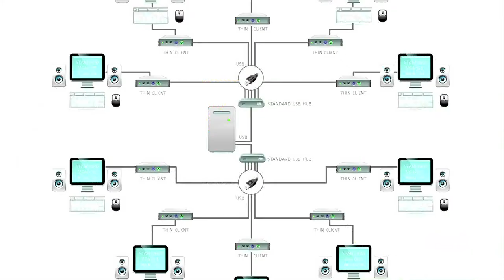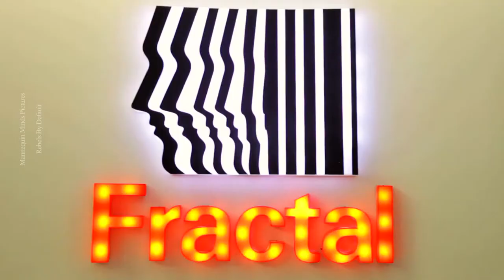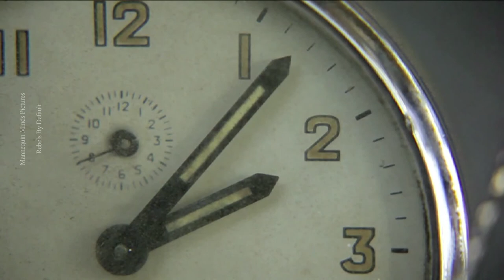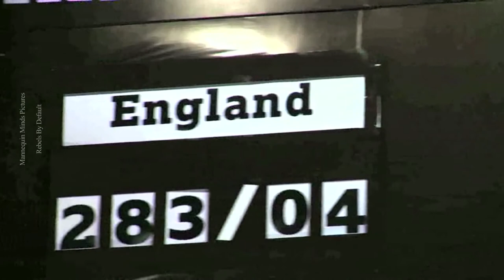Mannequin Minds Pictures - Show Reel 2011-12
It is now time for us to think differently and explore all the various angles of our mind and depict them visually. We will present to you a wide range of short films and a lot of visually and intellectually attractive stuff. We are the Mannequin Minds

We believe in building concepts as they form the core base of every strong project. Short films, documentaries, corporate films, web based content, designing is what our expertise lies in.

We love to float with ideas which are challenging and innovative. A strong Pre Production map with a planned production process and a smooth post gives a perfect output.

We at Mannequin Minds Pictures believe in creating high quality content through meaningful collaborations with like minded individuals.

Write in to us at mannequinmindspictures[at]gmail[dot]com